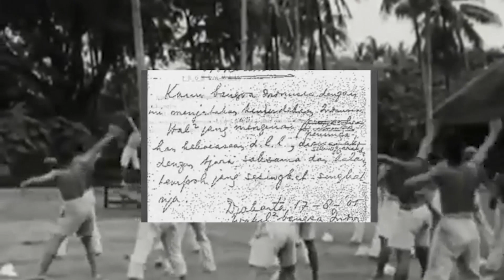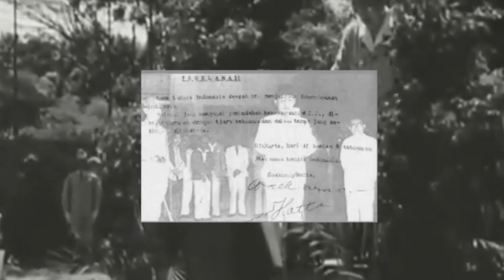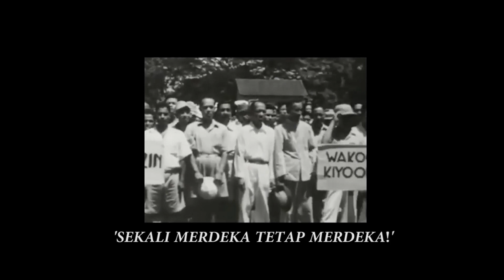House Song Competition